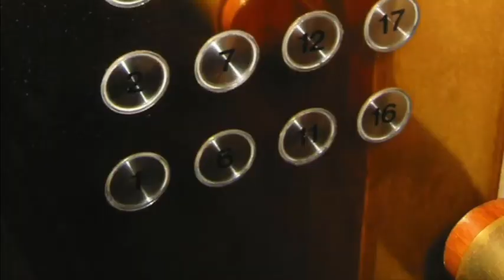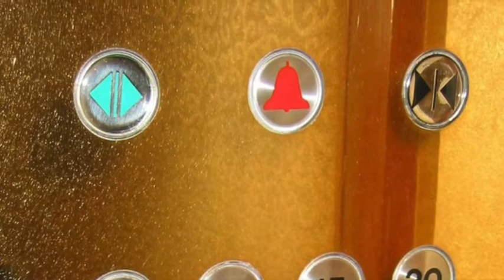13 days of Halloween ~day 4~ The Elevator Ritual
~It’s in the dustiest books that you may find the best stories.~

Thanks to my Patrons:
-Antonio Contreras
-Kerri Temporary
-Synthetic Alien